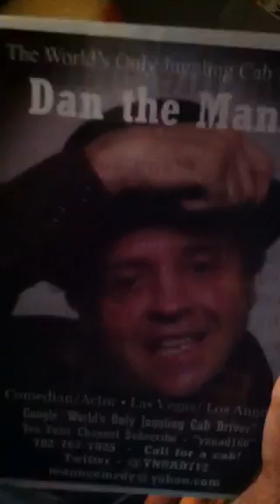Teddy Afro Song Yasteseyaral, Asking Vegas To Play Teddy Afro's song Bob Marely, on The Radio.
Daniel Mann asking the Rhode Island Radio to play Teddy Afro song  called Bob Marly Bob Marly, By Teddy Afro, this song is on the Yasteseryal CD.
YouTube : USA Radio Teddy Afro

Providence the next time your in Las Vegas, and you want to hear the best Reggae artist in the world call Las Vegas Radio station, and ask them to play Teddy Afro song Bob Marly Bob Marly, it's on the Yasteseryal CD.

 Abesha, Tewodros , Kasahun , habesha, New York, Los Angelos.